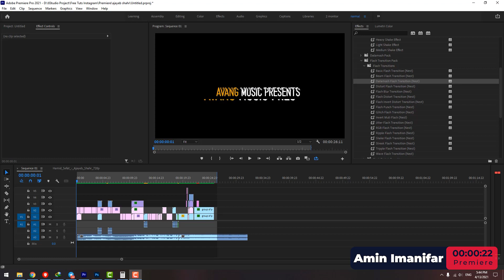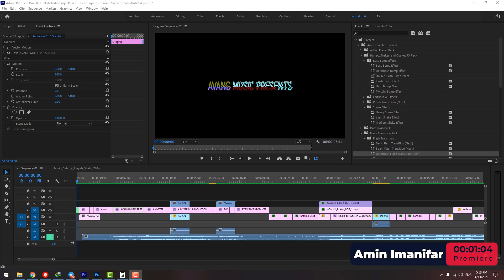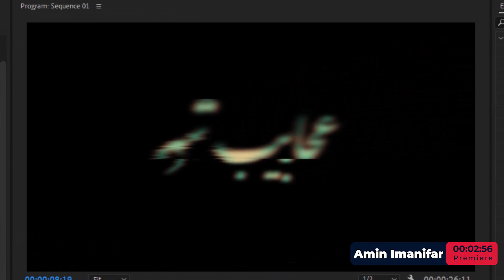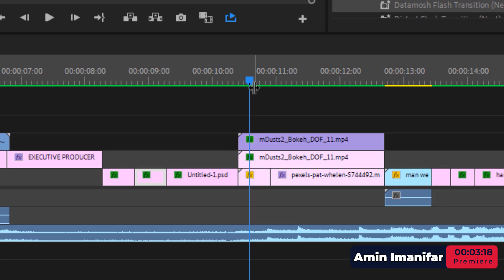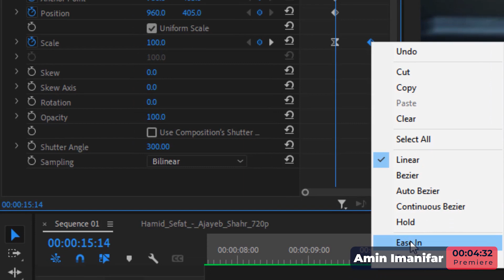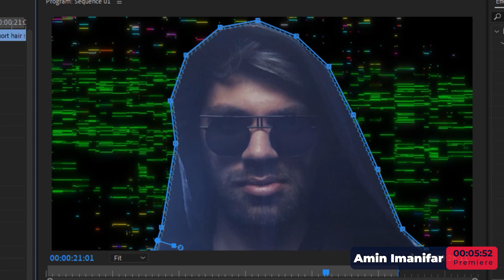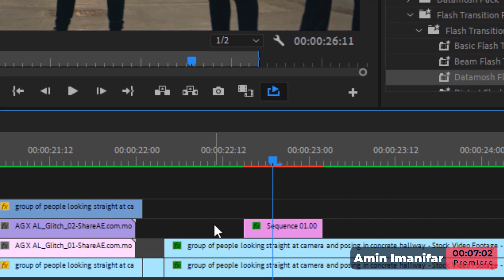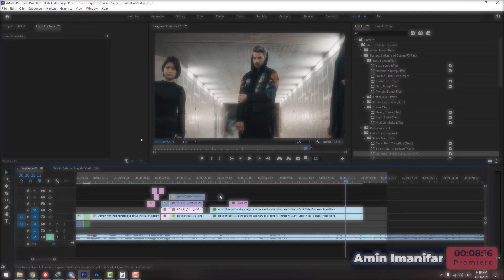آموزش تدوین موزیک ویدیو حمید صفت قسمت اول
سلام چطورین؟
در این آموزش طبق قولی که داده بودم اولین جلسه آموزش تکنیک های ساخت موزیک ویدیو حمید صفت به نام عجایب شهر رو برای شما آماده کردم امیدوارم از دیدنش لذت ببرید .